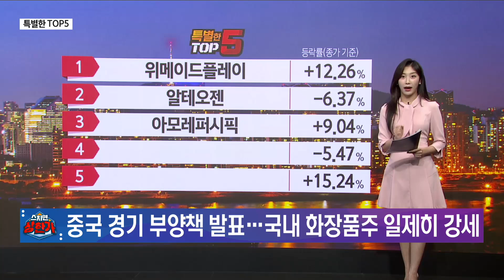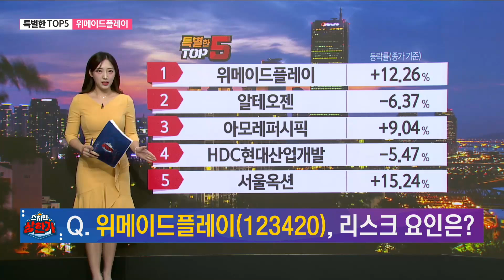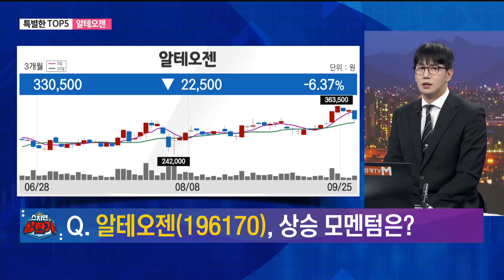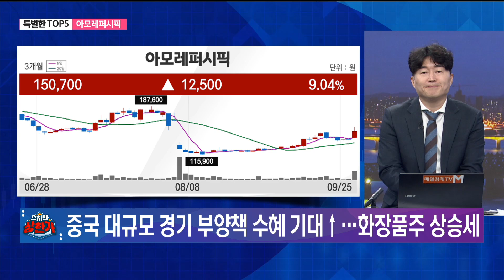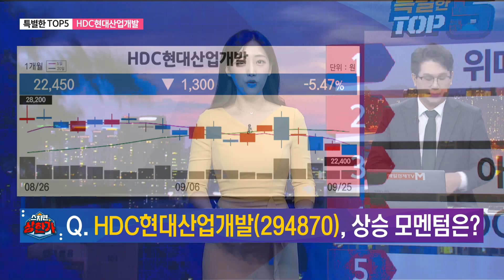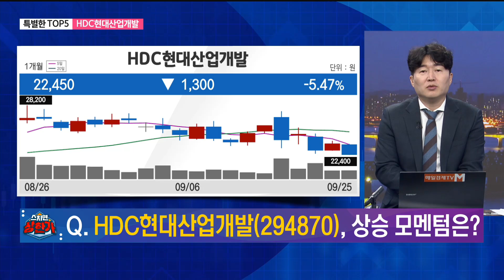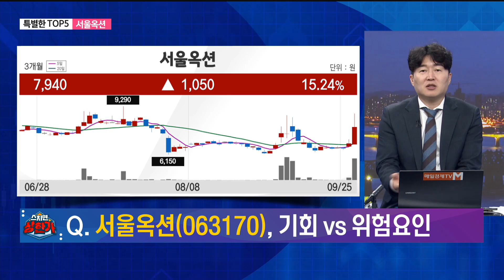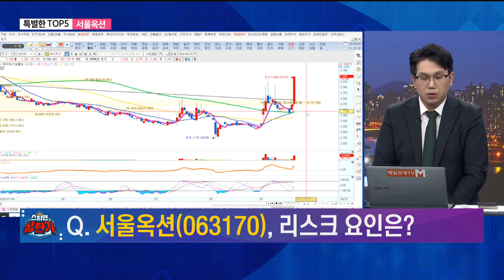[특별한 TOP5] 스치면 상한가/ 상한가/ 특별한 TOP5/ 백인엽 MBN골드매니저/ 조범수 MBN골드매니저/ 김병진 MBN골드매니저/ 매일경제TV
첫 번째 종목 - 위메이드플레이
두 번째 종목 - 알테오젠
세 번째 종목 - 아모레퍼시픽
네 번째 종목 - HDC현대산업개발
다섯 번째 종목 - 서울옥션